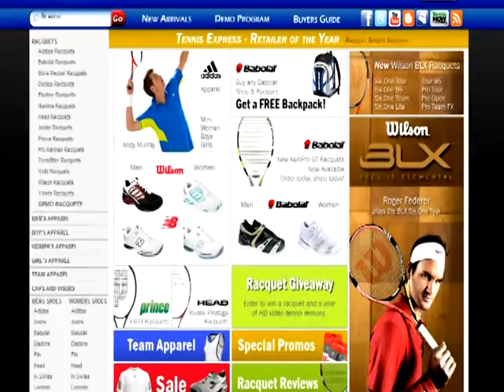Tennis Express 15 Seconds Commercial - March 8th